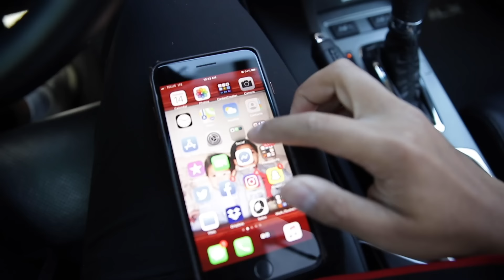Reunited w. My Son | ARM + SHOULDER WORKOUT